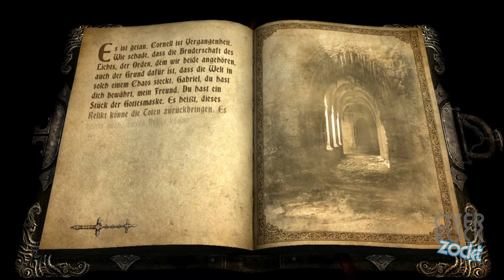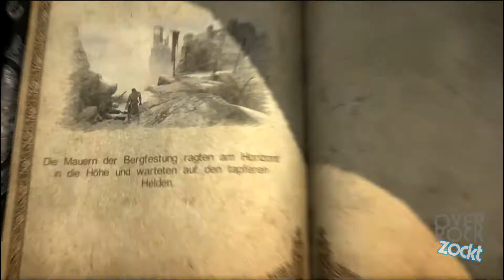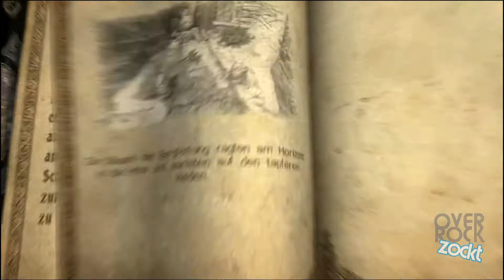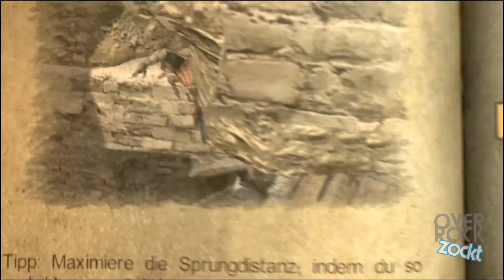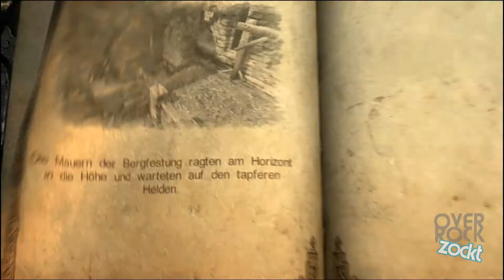Let's Play Castlevania: Lords of Shadow Part 24 - Die Bergfestung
Mercury Steam, Kojima Productions / Konami (2010)
Unterstütze die Bruderschaft des Lichts

★ Let's Play Castlevania: Lords of Shadow ★
Kommentiertes Gameplay von overrock90 (2013)

Wir betreten eine Welt voller Monster und Gefahren um unser Schicksal zu erfüllen.
Dabei gilt es einige Prüfungen zu bestehen und Täuschungen zu durchschauen.
Wird Gabriel Belmont dem Pfad des Lichts folgen oder von der Dunkelheit verschlungen werden?
Findet es zusammen mit mir heraus.